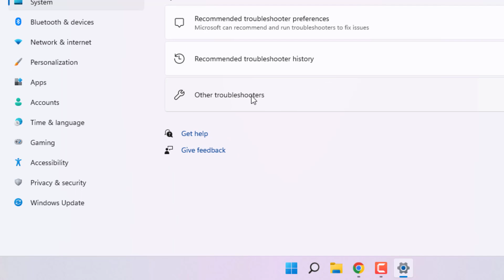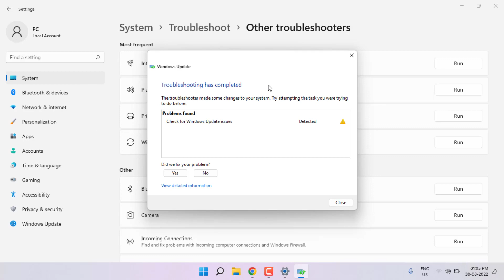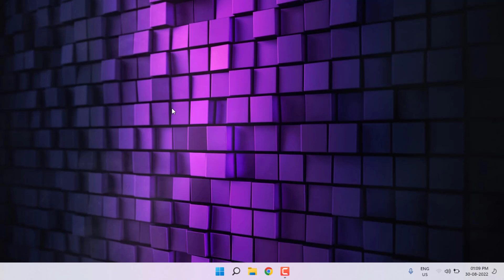Fix Your Device is Missing Important Security and Quality Fixes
How to Fix Your Device is Missing Important Security Error in Windows 11
Fix Your Device is Missing Important Security and Quality Fixes Error
How to Fix Windows Update Error 0x80080005 in Windows 11